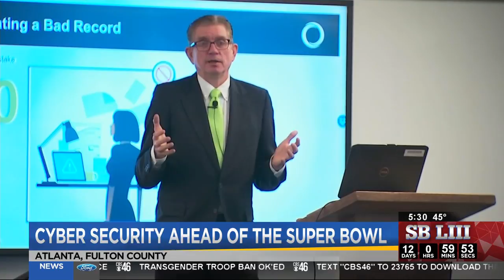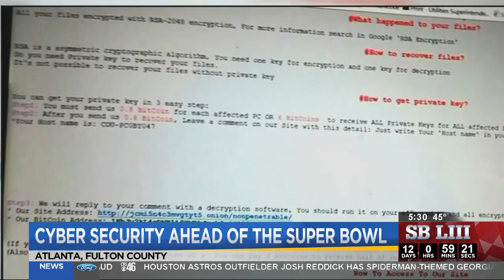Cyber security ahead of the Super Bowl